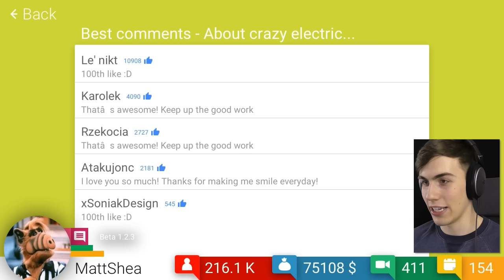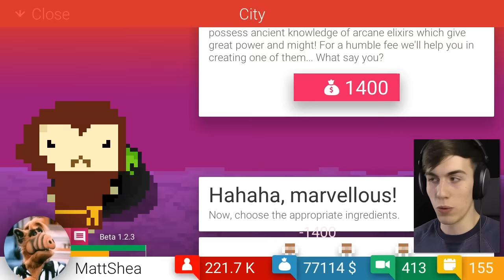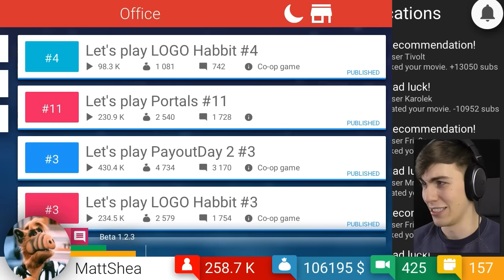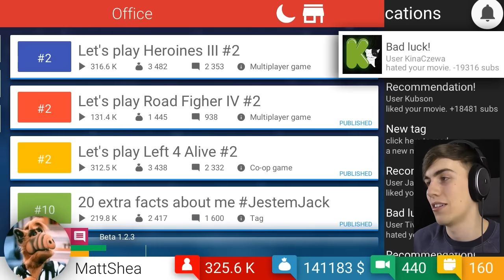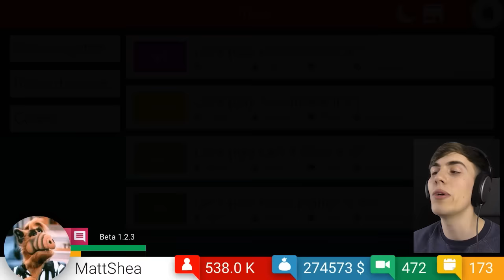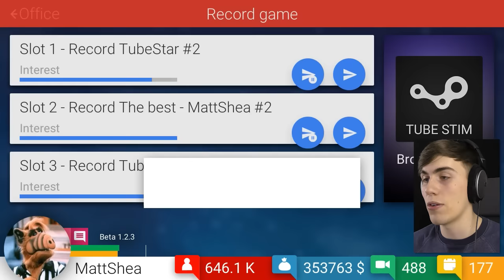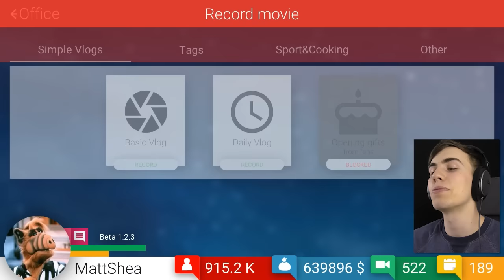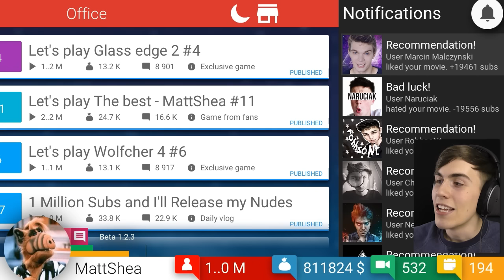SMALL LOAN OF A MILLION SUBS - Tube Tycoon #7